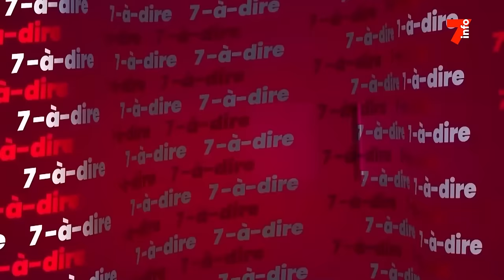7-à-dire | Entretien avec Assalé Tiémoko, candidat à la présidence de l'UVICOCI